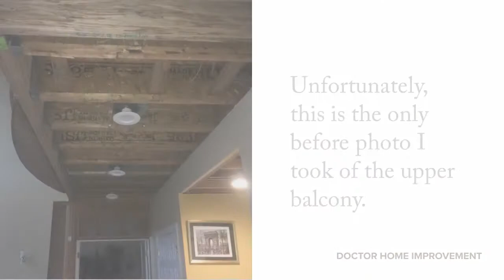Fixing House Damaged by Water from Attic Based HVAC System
Watch as we repair all the damage caused in this house by their Attic based HVAC system.